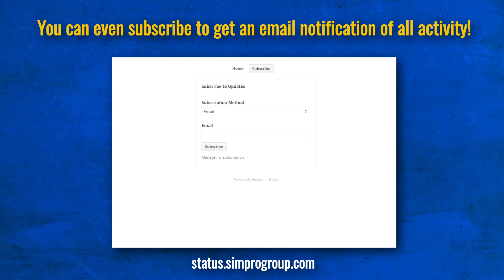How can I check if Simpro has an outage?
While Simpro strives for maximum uptime – if there are any outages, you can find out about them on our Status Page!